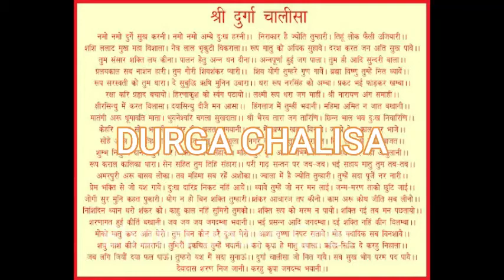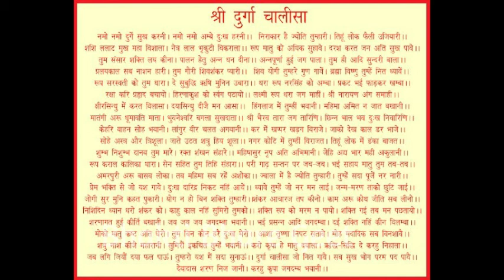DURGA CHALISA | श्री दुर्गा चालीसा | DURGA Kawach | Bhaktri Bhare Geet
Presenting श्री दुर्गा चालीसा , Durga chalisa

thanks for visiting your own channel Bhakti Bhare Geet.